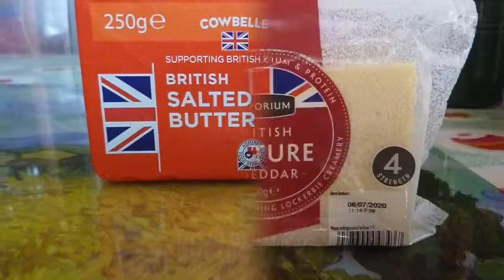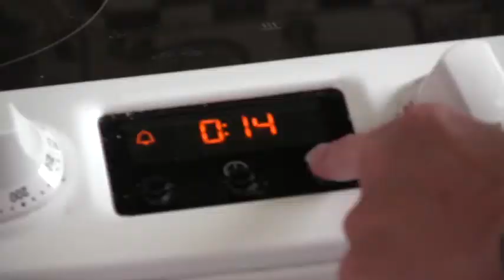Mrs Bench shows how to cook cheese scones. Can you have a go?